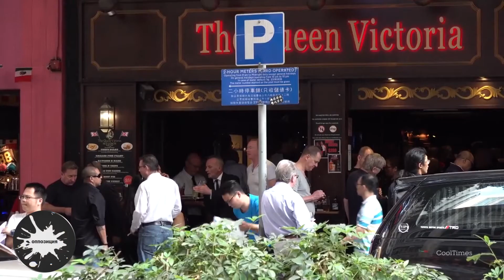МАРИЯ ЛОНДОН СНОВА В ЦЕНТРЕ СКАНДАЛА И ПРЕСЛЕДОВАНИЯ ВЛАСТЕЙ НА СЕЙ РАЗ ПУТИНУ НЕ ПОЗДОРОВИЛОСЬ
Что сделал Путин и его окружение за время правления, на кого работает нынешняя власть